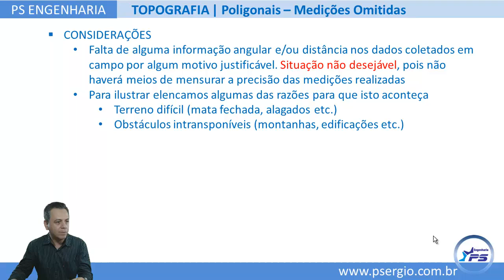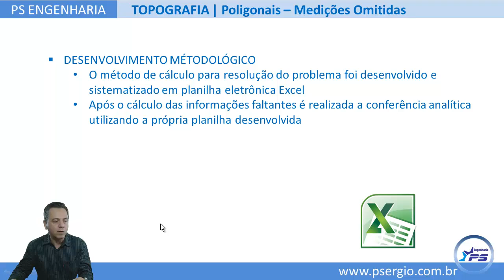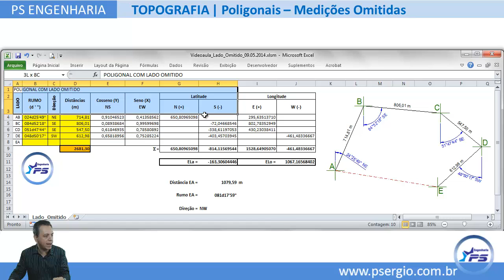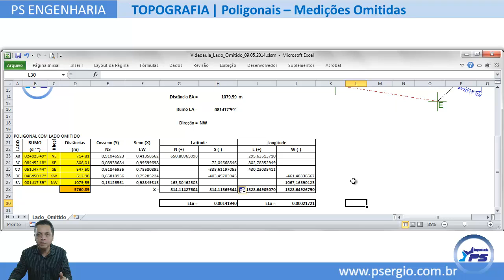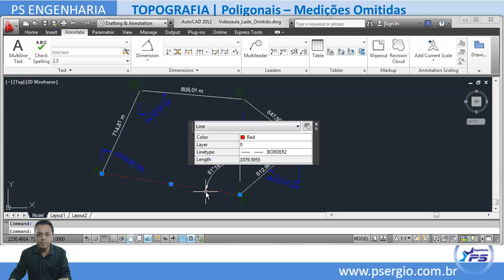ENGENHARIA TOPOGRAFIA POLIGONAL - Alinhamento não Medido, Distância Desconhecida ou Lado Omitido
Videoaula sobre poligonais. Ensina como determinar no escritório informações faltantes, quando não é possível coletar em campo todas as informações para reconstituição da poligonal. Este recurso não é desejável, pois não será possível determinar a precisão do levantamento. A boa prática recomenda que nestes casos os dados coletados devem ser cuidadosamente conferidos. a planilha para o desenvolvimento dessa videoaula e o arquivo do AutoCAD com o desenho da poligonal.